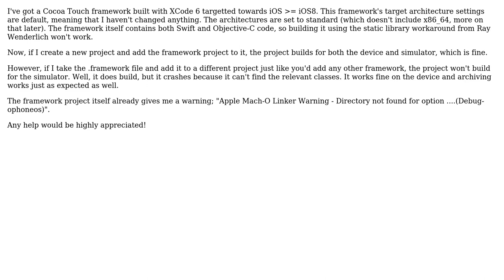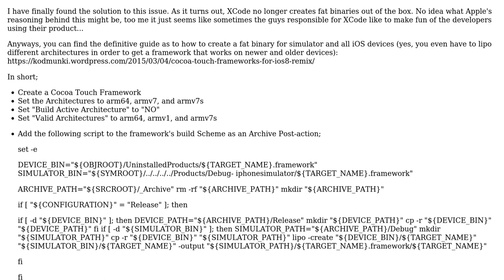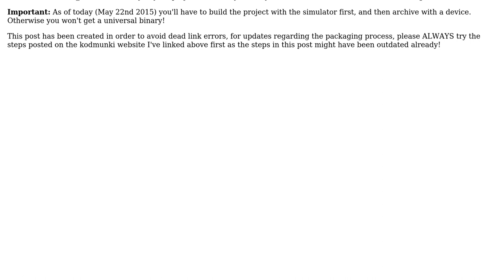Cocoa Touch Framework fails to debug on simulator in embedding project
With thanks & praise to God, and with thanks to the many people who have made this project possible! You are responsible for your own actions.